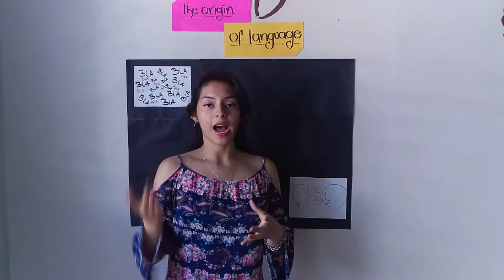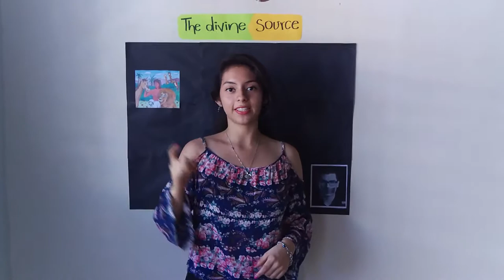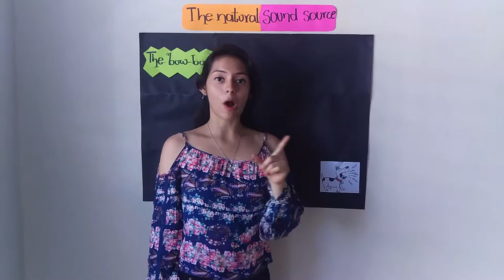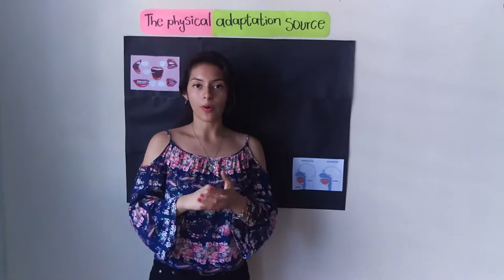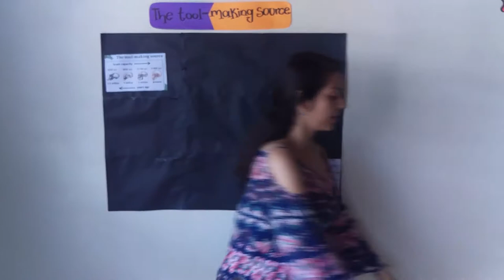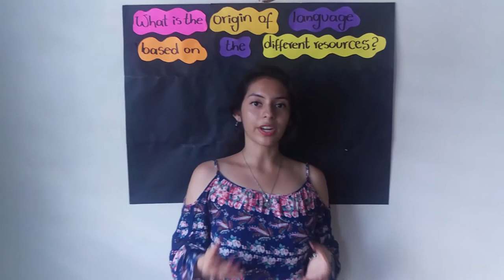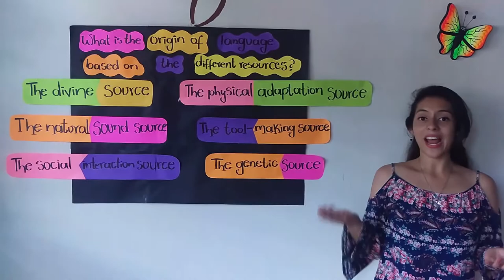The origins of language - Maria José Castañeda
The origin of language is one of the most debated topics and has little direct evidence to back it up, however, in this video I intend to agglomerate the different hypotheses suggested by the origin of human language. As you go through the video, you will encounter the divine source, natural sound source, social interaction source, physical adaptation source, tool-making source, and the genetic source to learn the language, so that you can deduce which theory adheres better to the origin of the language.